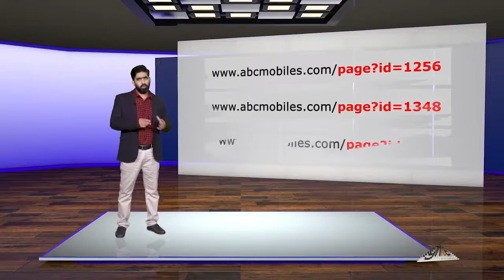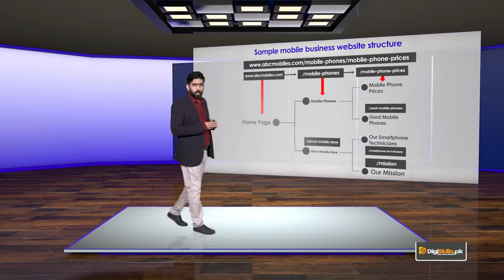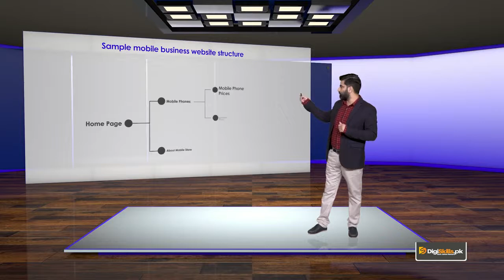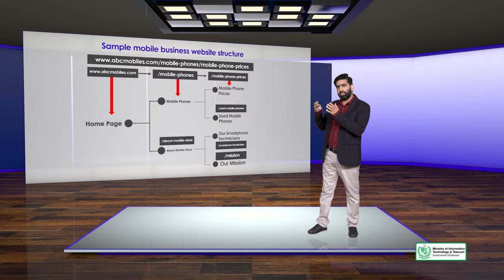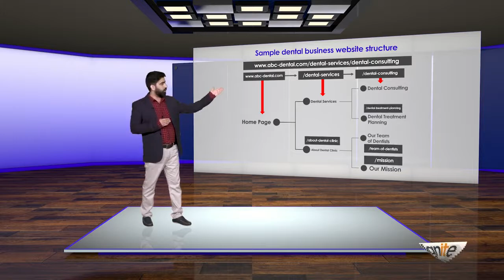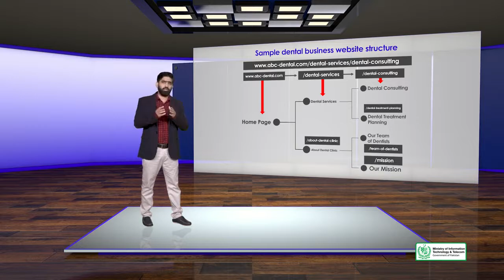SEO On page Optimization | SITE LEVEL Factors | SEO Human Friendly URLs